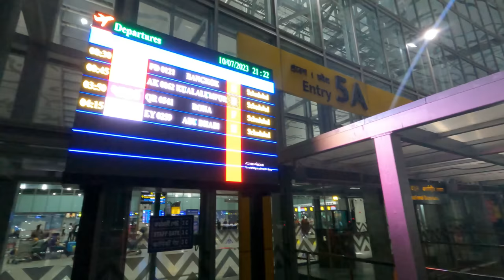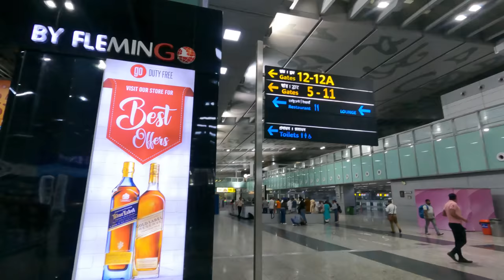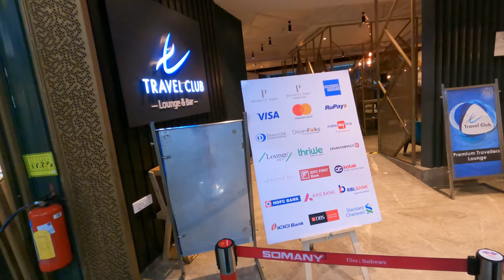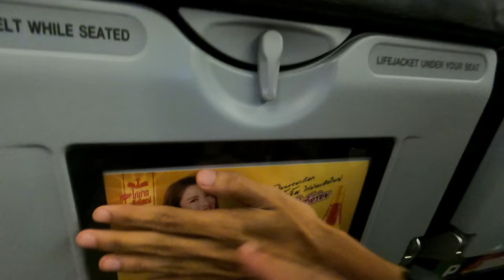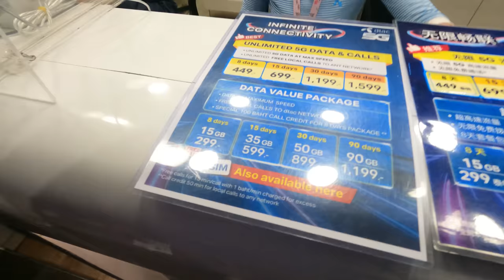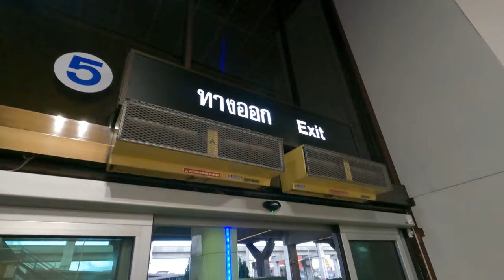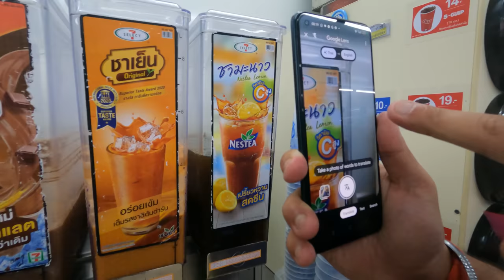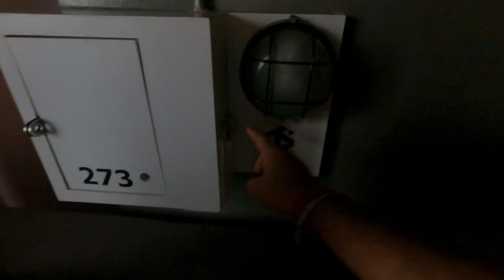Kolkata to Bangkok | মাত্র 5500 টাকায় পৌঁছে গেলাম Bangkok🇹🇭 Visa on arrival | Immigration | Hotels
Bangkok City Tour 2023 | প্রথম দিনই ঘুরে নিলাম Grand Palace সহ Chinatown🇹🇭 Bangkok Tour Guide | Ep02

Useful resources:

1. Royal Thai Consulate General Kolkata and New Delhi Websites

Requirement for Visa On Arrival for Thailand:
( ** Please check the Thai Immigration website or Thai consulate for latest information. )
1.  Valid Passport with at least 6 months of validity and with 1 blank page.
2. 2 Passport size photograph. (only 1 was used)
3. 2000 THB (in cash only) as Visa On Arrival fees. (They asked for 2200 THB and we got receipt of only 2000 THB)
4. Final covid vaccination certificate, no need for booster.
5. 10k THB in cash for person or 20k THB cash for family.  Valid credit card with credit limit or bank statement showing sufficient credit on the application date. ( this is again a listed criteria but we were never asked to show anything)
6. Hotel booking receipt in Bangkok (this is enlisted criteria, though we were not asked to show)
7. A flight reservation showing leaving Thailand within 15 days from the date of entry. (This was checked, a bus ticket for Laos or Cambodia will not work. )

*Visa on Arrival is available only for 15 days, however, there are ways to extends your visa, check the Thai Immigration website.

Mr . Arsh
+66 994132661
Discover Thailand
Local Thailand DMC
(Thai tourism DMC, medical, wellness tourism & Thailand elite visa)